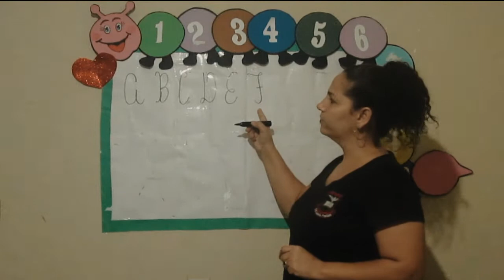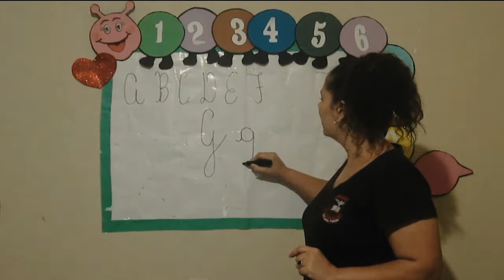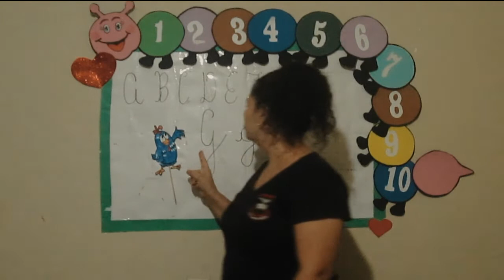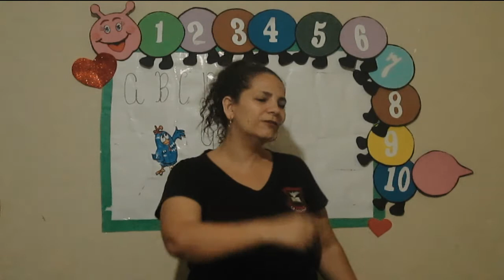Pre1 manhã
Consoante G